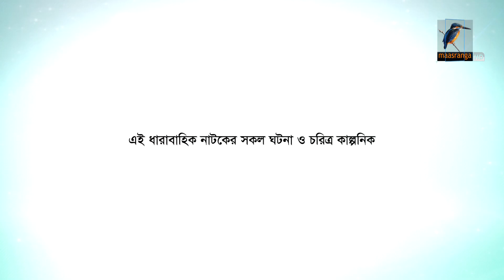১০০ তে একশ | Ep 120 | Zahid Hasan, Saju Khadem, Allen Shuvro, Chashi Alam | Bangla Drama Serial 2020